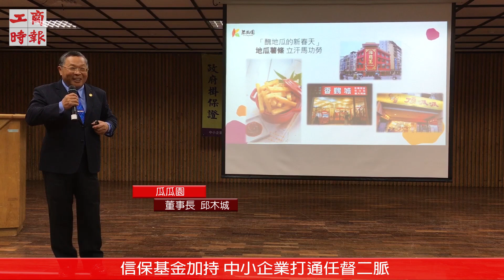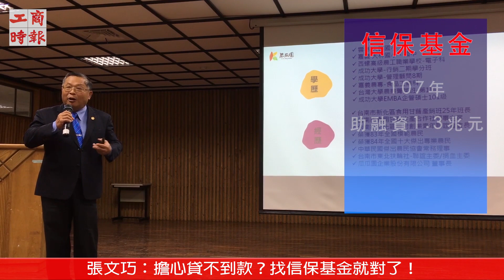信保基金加持 中小企業打通任督二脈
邱木城應信保基金邀約，於台南生活美學館所舉辦的「信保薪傳講座」，和與會的中小企業主分享如何善用信保基金資源，邁向國際市場。